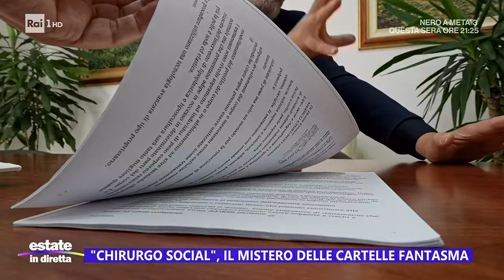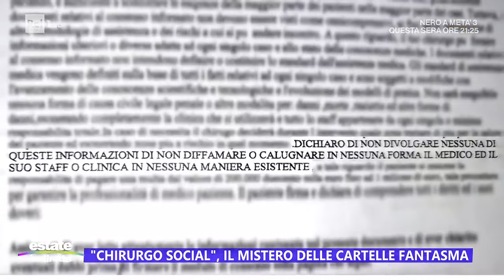"Chirurgo social", il mistero delle cartelle fantasma - Estate in diretta 05/08/2024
Antonio Francesco Franco, questo il suo vero nome, ha 30 anni, si è laureato in Romania ed è figlio di Haiducii, popstar rumena celebre per il brano Dragostea din tei